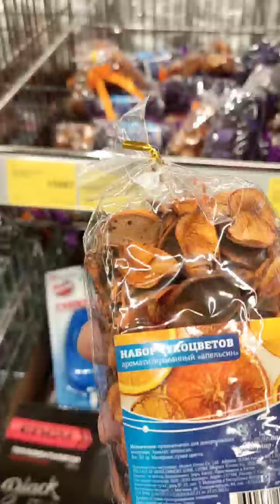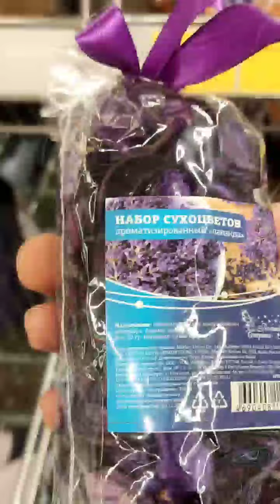XITOYLIKLAR YOMON CHIQDI TEZDA KOʻRING 😱